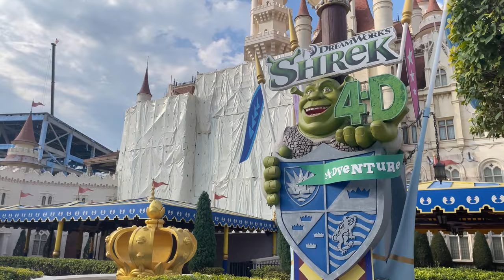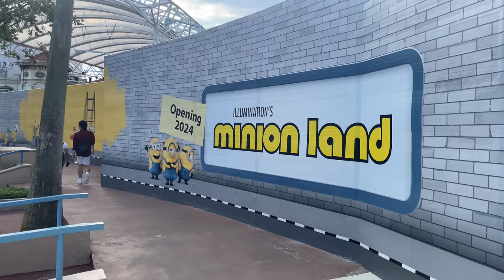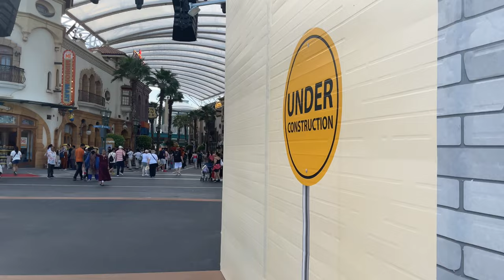Universal Studios Singapore WALKTHROUGH - Summer 2023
KLOOK (Universal Studios Singapore)

Universal Studios Singapore (abbreviation: USS) is a theme park located within the Resorts World Sentosa integrated resort at Sentosa in Singapore. It features 28 rides, shows, and attractions in seven themed zones. It is one of the five Universal Studios theme parks around the world.

The park officially began operations on 28 May 2011. Over 3 million guests visited the park in its opening year. Since then, Universal Studios Singapore has had approximately 4 million visitors every year. Most visitors are local Singaporeans as well as tourists from other Asian countries in the region. It has been marketed by Universal Destinations & Experiences as a "one-of-its-kind theme park in Asia" and the park was the only one of its kind in Southeast Asia for the foreseeable future. According to the AECOM Theme Index Global Attraction Attendance Report, Universal Studios Singapore is one of the top visited amusement/theme parks worldwide.

Video Chapters (LANDS)

0:00 Hollywood
2:18 New York
4:08 Sci-Fi City
6:22 Ancient Egypt
8:22 The Lost World - Jurassic Park
13:01 Far Far Away
16:13 Central Lake & Minion Land
19:13 Universal Studios Store
20:54 Exit